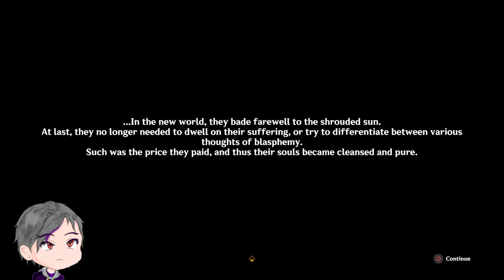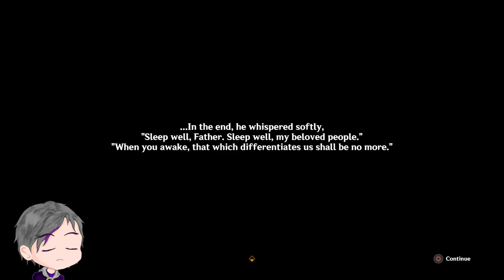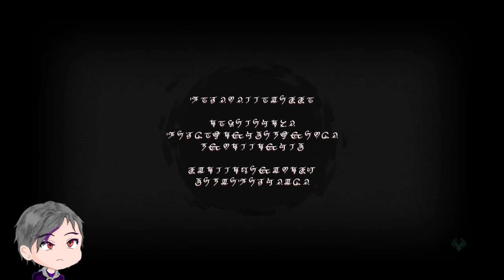This hurts... | Bedtime Story | Genshin Impact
Why...

▬▬▬▬▬▬▬▬▬▬▬▬ Timestamp ▬▬▬▬▬▬▬▬▬▬▬▬▬▬

00:00 - Intro
01:25 - Meeting Katheryne
04:59 - Finding Clues
13:43 - At the Tree
19:56 - The Bough Keeper Appears
29:21 - The next day
33:20 - Hiding place
38:29 - A Trap...
40:56 - THE TRAP
42:54 - To the village
46:03 - What's going on...
55:26 - The "Missing Person"
59:15 - The Loom of Fate
1:12:22 - We will be Reunited...
1:19:13 - Don't ever FORGET!!!
1:23:34 - Atossa...
1:26:05 - End